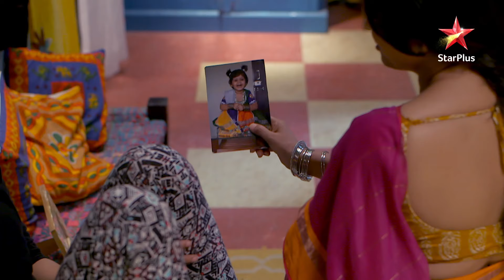Kya Nisha pehnegi lehenga? | Nisha Aur Uske Cousins